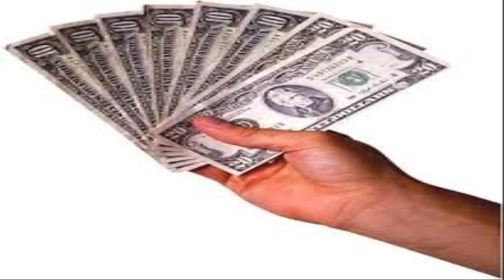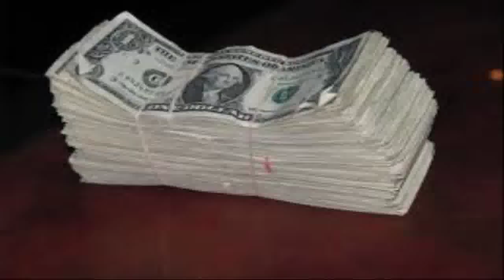Sports Wagering Systems Soccer